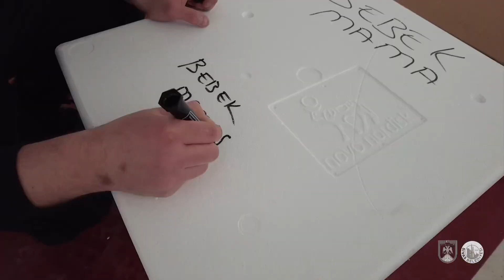Sivaslılar ilk günden itibaren tüm imkanlarını seferber ederek deprem bölgesine yardım taşıyor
Çünkü kardeşlik bunu gerektirir...🫂

Yiğit şehrin yiğit insanları, afetin yaşandığı ilk günden itibaren 7'den 70'e tüm imkanlarını seferber ederek deprem bölgesine yardım taşıdı.

Acımızın büyüklüğünü, birlik ve beraberliğimiz gölgede bıraktı...